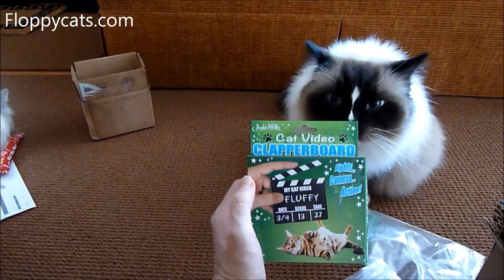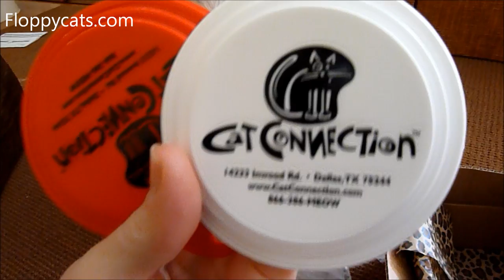Ragdoll Cats Receive Care Package from The Cat Connection in Dallas - ねこ - ラグドール - Floppycats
Pet Candy Holiday Catnip Toys

Floppycats.com - Uniting Ragdoll Cat Lovers Worldwide

Do you have a Ragdoll Cat?  Submit your Ragdoll cat for Ragdoll of the Week on Floppycats.com, here are the guidelines

Thinking of adopting a Ragdoll cat?  Check out our eBook A Ragdoll Kitten Care Guide: Bringing Your Ragdoll Kitten Home or watch our video on YouTube